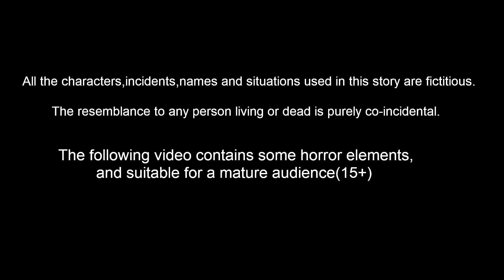பெருமாள் குழந்தையை காப்பாற்றினார் Tamil Kathaigal | Tamil Stories | God Stories in Tamil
பெருமாள் குழந்தையை காப்பாற்றினார்  | Tamil Kathaigal | Tamil Kadavul Kathaigal | Tamil Stories | Tamil Moral Stories | Fairy Tales